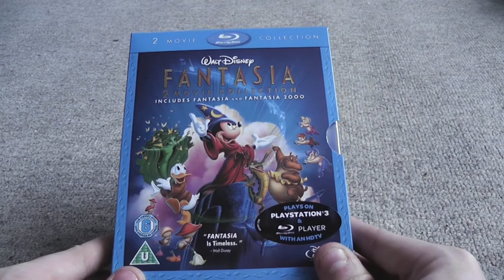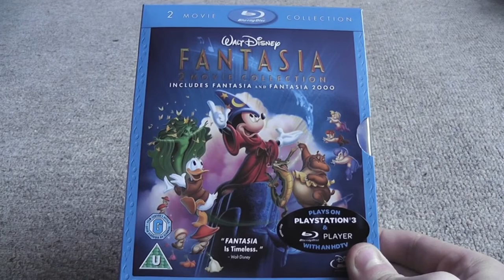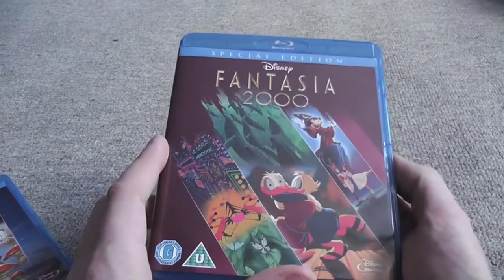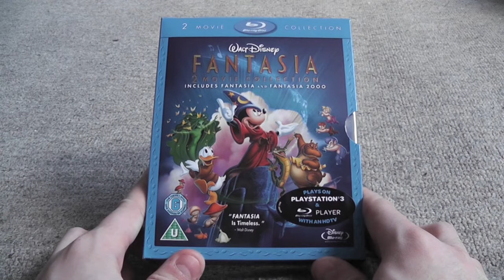Fantasia/Fantasia 2000 Blu Ray Boxset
The timeless classic is here on blu ray!!! This is the boxset which includes fantasia and fantasia 2000 in top quality HD!!